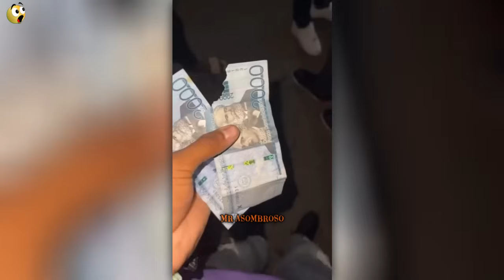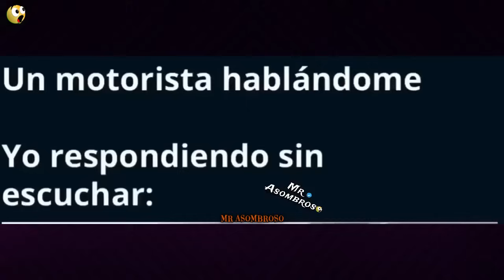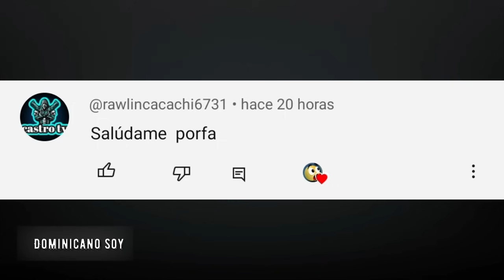Aventuras Increíbles en RD: ¡Lo que Solo Pasa Aquí! parte 90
En este video, te llevamos a un recorrido por las situaciones más únicas y divertidas que solo puedes encontrar en la República Dominicana. Desde las ocurrencias más inesperadas hasta las tradiciones más pintorescas, descubre por qué este país es tan especial y querido por todos.

Momentos cómicos y curiosos que solo pasan en RD.
Las costumbres y tradiciones más auténticas.
Escenas de la vida cotidiana que te harán reír y sorprenderte.

ocurrencias dominicana
esto solo pasa en rd
republica dominicana
rd javi